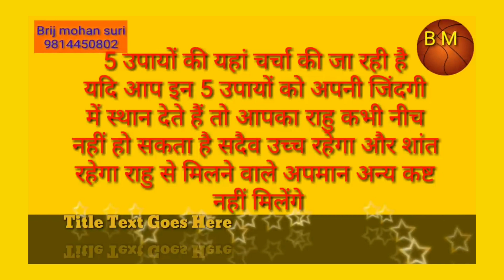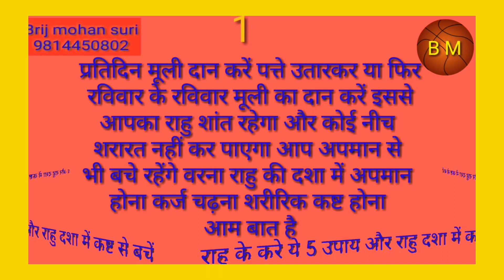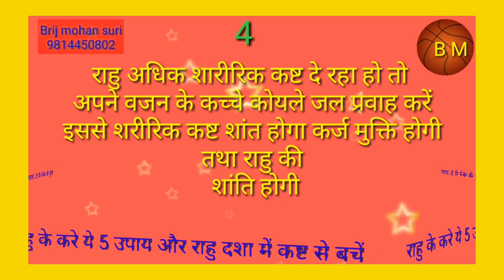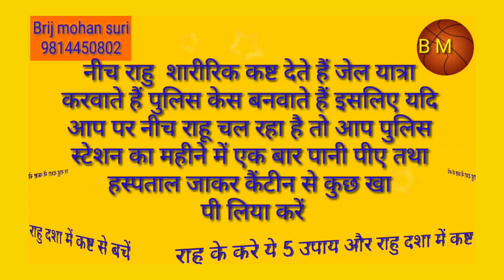राहू की शांति के 5 उपाय टोटके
navgrah mantra,
navgrah chalisa,
navagraha mantra,
navgrah puja,
navgrah mandir,
navgrah banane ka tarika,
navgrah bracelet,
navgrah banana,
navgrah vedi,
navagraha bhajan,
navgrah channel,
navgrah chowki,
navgrah chalisa fast,
navgrah devta,
navgrah dal,
navgrah dosh nivaran mantra,
navgrah daan,
navgrah gayatri mantra,
navagraha gayatri,
navgrah havan,
navgrah hindi,
navgrah images,
navgrah name in hindi,k
navgrah jyotish,
navgrah jap
Lal kitab
indian astrologer
Best astrologer
No one astrologer
Top Astrologer
Hindi astrologer
Indian Astrology
Indian pandit
Best Astrologer
TopAstrologer
aaj ka horoscope,
aaj ka horoscope in hindi,
aaj ka horoscope in urdu,
aaj ka horoscope hindi mai,
aaj ka horoscope kumbh rashi,
aaj ka horoscope rashifal,
aaj ka horoscope tula rashi,
aaj ka horoscope urdu main,
aaj ka hora,
aaj ka horan,
aaj ka hora chart in hindi,
aaj ka shukra hora,
aaj ka haruf,
aaj ka single haruf,
faridabad satta haruf aaj ka,
aaj ka solid haruf,
aaj ka satta haruf,
aaj ka single haruf faridabad,
aaj ka hero ka natak,
aaj ka hero kaun hai,
aaj ka hero ka episode,
aaj ka hero ka serial,
aaj ka hero ka shakti,
aaj ka hero ka maut,
aaj ka hero ka news,
aaj ka hero kaun mara,
aaj ka hero movie,
aaj ka hero manish,
aaj ka hero movie south,
aaj ka hero movie full hd,
aaj ka hero mar gaya,
aaj ka hero full movie,
aaj kaun sa hero ka maut hua,
aaj ka harup,
aaj ka harup kya hai,
aaj ka haruf disawar,
gali ka harup aaj ka,
aaj ki ghaziabad ka harup,
aaj ka hora muhurat,
aaj ka hero 2aaj ka rashifal,
aaj ka rashifal assamese,
aaj ka rashifal acharya indu prakash,
a aaj ka rashifal,
aaj ka rashifal by santosh santoshi,
aaj ka rashifal b naam ka,
b name ka aaj ka rashifal,
aaj ka rashifal cancer,
aaj ka rashifal channel,
aaj ka rashifal cartoon,
c naam ka rashifal aaj ka,
aaj ka rashifal dheeraj midha,
d naam se aaj ka rashifal,
aaj ka rashifal for makar rashi,
f naam ka rashifal aaj ka,
aaj ka rashifal guruji pawan sinha ke sath,
aaj ka rashifal hindustan,
aaj ka rashifal h,
aaj ka rashifal kya h,
h naam wale ka aaj ka rashifal,
k naam walo ka aaj  ka upay brij mohan suri,

aaj ke din ka upay,
aaj ka surya grahan ke upay,
aaj ke grahan ka upay,
aaj ka grahan upay,
aaj ka jyotish upay,
brij mohan ka aaj ka upay,
aaj karne ka u
aaj ka maha upay,
mithun rashi aaj ka upay,
aaj ka rashifal aur upay,
aaj ka rashifal upay,
tula rashi aaj ka upay,
vrishchik rashi ka aaj ka upay,
aaj saaf karne ka upay,
suri aaj ka upay
rahu upay indian astrology in hindi,
rahu upay by pawan sinha,
rahu upay santosh santoshi,
rahu upay nariyal,
rahu upay lal
rahu dasha
Brij mohan suri